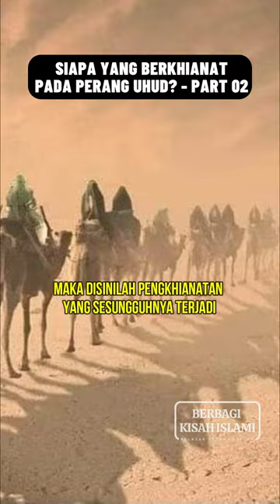SIAPA PENGKHIANAT DI PERANG UHUD? - PART 02